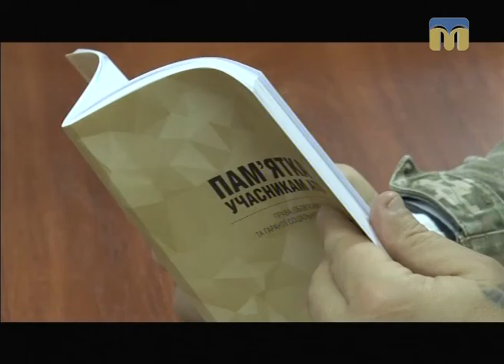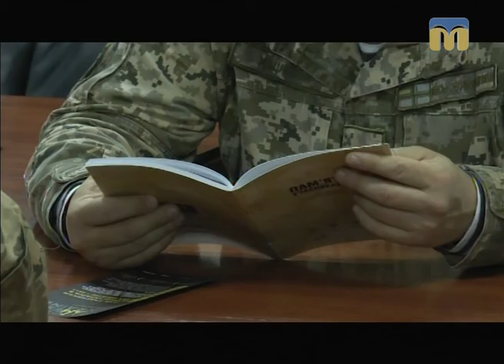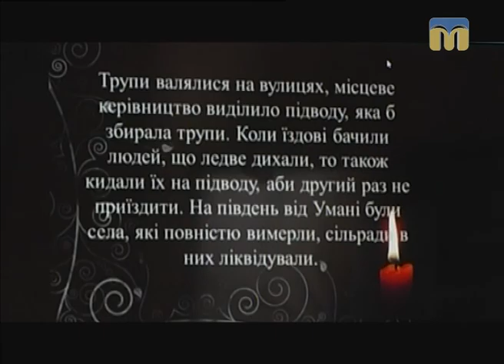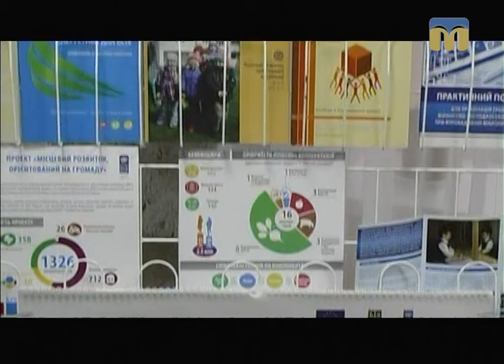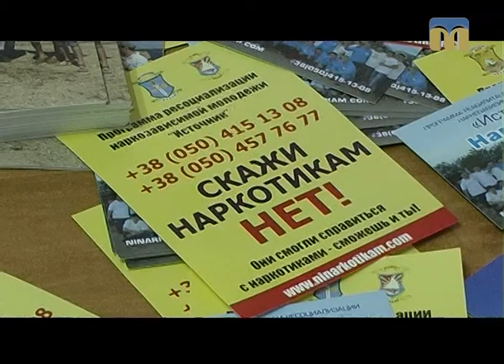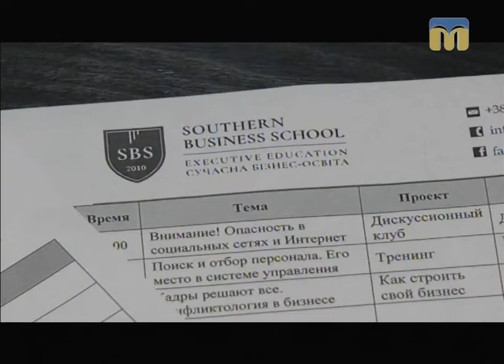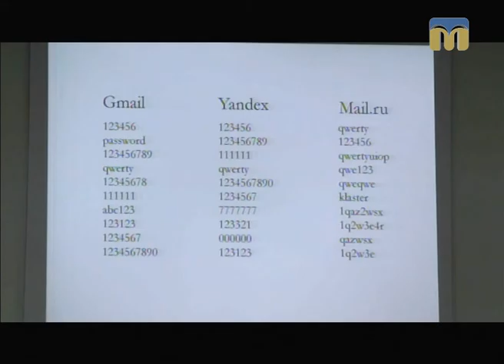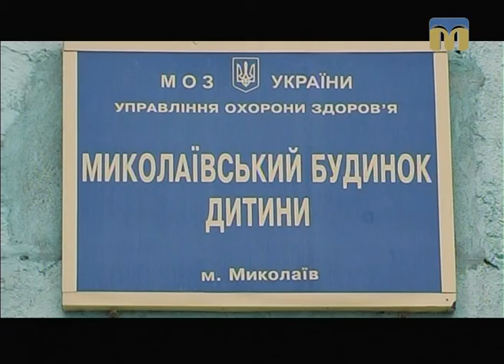Телевізійні новини Миколаївщини – 25.11.2016